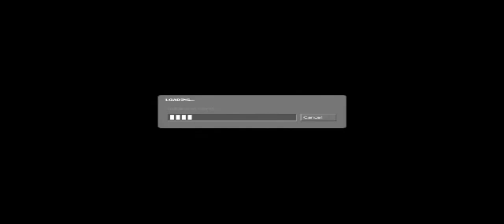[Suitepee] Nightmare House: The Remake is Scary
Suitepee shitting some bricks at Nightmare House: The Remake, a Half Life 2 horror mod. Also, roofcrab.